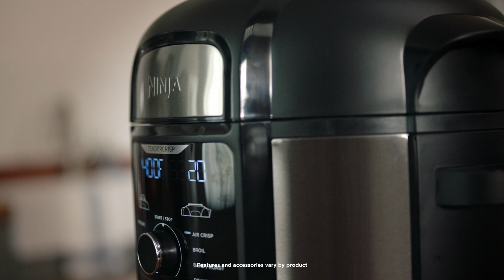Ninja OS401 Foodi 12 in 1 XL 8 qt Pressure Cooker & Air Fryer that Steams, Slow Cooks, Sears, Saut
Price:
22% $178.88
List Price: $229.99
& FREE Returns

Brand Ninja
Material Stainless steel
Color Black/Silver
Operation Mode Electric
Is Dishwasher Safe Yes
See less
XL PRESSURE COOKER THAT CRISPS: Meet the Ninja Foodi 12-in-1 8-quart XL Pressure Cooker that provides the best of pressure cooking and air frying all in one pot for endless meal options.
12-in-1 VERSATILITY: 12 versatile functions allow you to pressure cook, air crisp, sear/sauté, steam, slow cook, yogurt, sous vide, keep warm, bake/roast, broil, dehydrate, and reheat at the press of a button.
TENDERCRISP TECHNOLOGY: Quickly pressure cook to lock in moisture and then finish with a crisp with TenderCRISP Technology.
FROM FROZEN TO CRISPY: Air fry chicken wings in as little as 20 minutes, and cook a 7-lb chicken in less than an hour. (Based on cook time under pressure and crisping).
FASTER COOKING: Pressure Cook up to 70% faster than traditional cooking methods. (Versus slow-cooked, braised, or low-simmer recipes).
LESS FAT: Air Fry with up to 75% less fat than traditional frying methods. (Tested against deep-fried, hand-cut french fries).
XL FAMILY-SIZED CAPACITY: With 8-qt. cooking capacity, and stainless steel reversible rack, you can steam, broil, add a layer of capacity, and cook mains and sides at the same time for family meals.
EASY-TO-CLEAN: 8-qt cooking pot and 5.6-qt Cook & Crisp Plate are nonstick and dishwasher safe for easy cleanup.
CHEF-INSPIRED RECIPES: Includes 15 chef-inspired recipes and additional cooking charts for meal-making inspiration.
WHAT'S INCLUDED: Pressure Cooker, 2 Lids, 8-Qt. Cooking Pot, 5.6-Qt. Cook & Crisp Plate, Reversible Rack & 15 Recipe Guide.